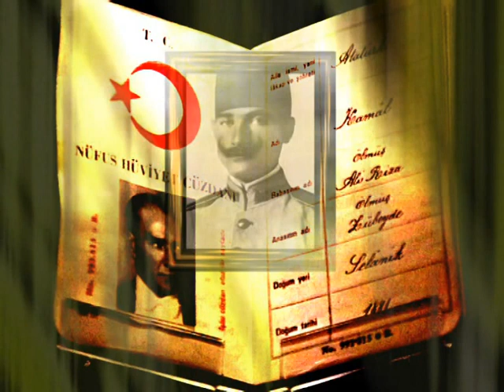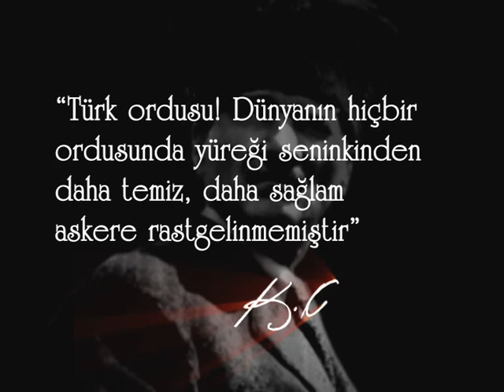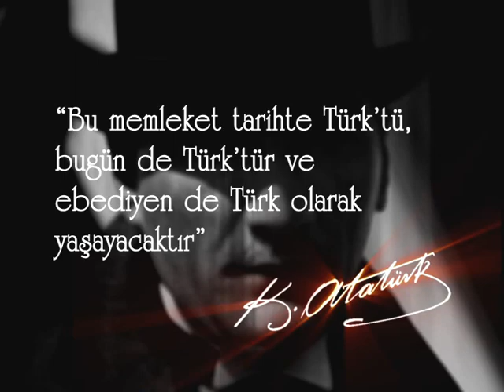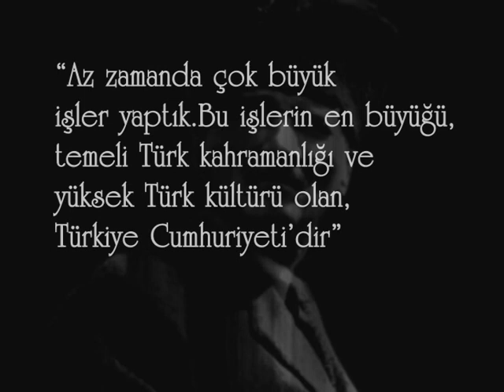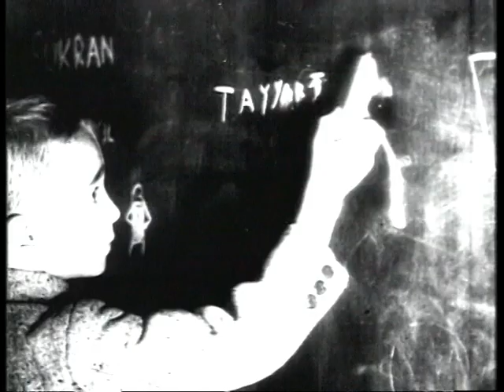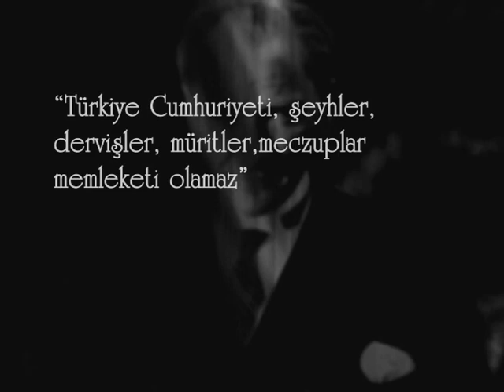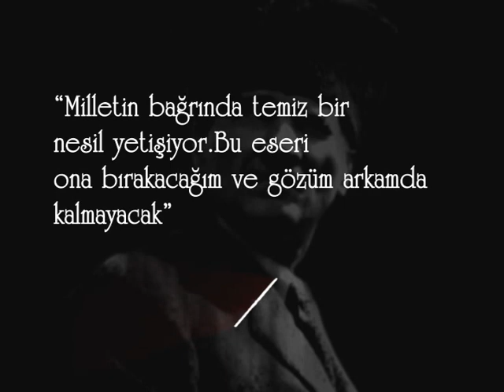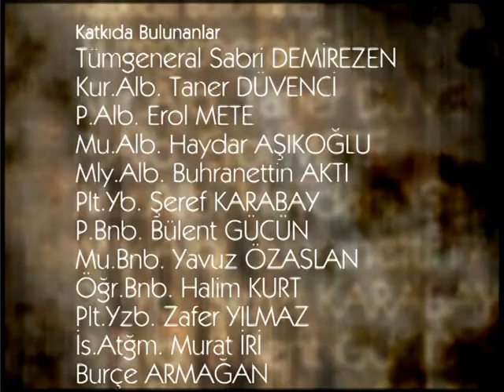GÜNEŞİN ADI - ATATÜRK